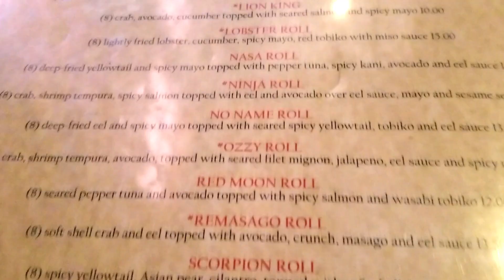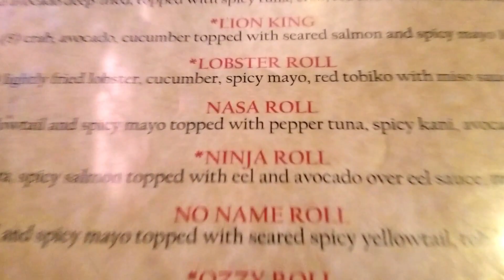Samurai Sushi & Parenting - Vlog #4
In this vlog we share our experience at Samurai Sushi. But first we explain our issue with the kids that we are going through, at this time in their lives. Parenting rant about early teens.

The Couple Bubble